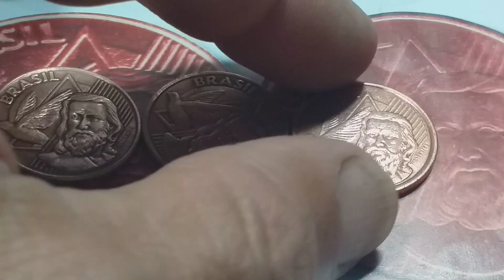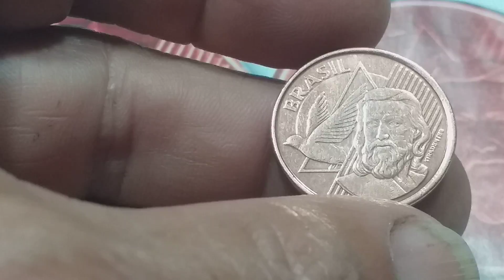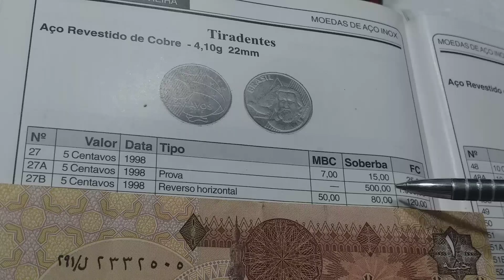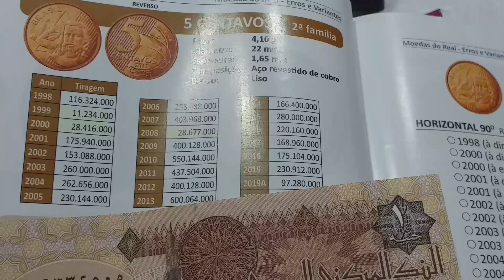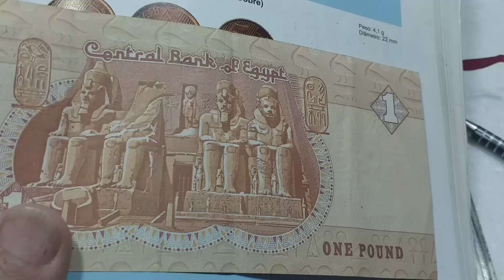QUASE NAO SE ACHA MAIS ESSAS MOEDAS RARAS DE 5 CENTAVOS 🤔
ESTÃO VALORIZANDO RÁPIDO,  SÃO MOEDAS QUE VALE A PENA GUARDAR.
SERÁ UM LUCRO CERTO.